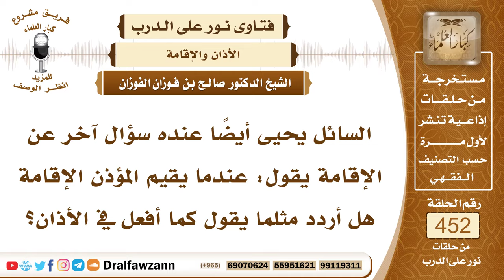6338- هل يشرع الترديد في إقامة الصلاة - الشيخ صالح الفوزان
"6338- السائل يحيى أيضاً عنده سؤال آخر عن الإقامة يقول: عندما يقيم المؤذن الإقامة هل أردد مثلما يقول كما أفعل في الأذان؟
الجواب: نعم يتابع المقيم كما يتابع المؤذن؛ لأن الإقامة أذان والنبي ﷺ أمر بمتابعة المؤذن بأن يقول مثلما يقول
السيرة الذاتية:
للاشتراك في قناة الشيخ صالح الفوزان

14_ الشيخ محمد أمين الشنقيطي
يتيوب

15_سماحة المفتي عبد العزيز آل الشيخ
 يوتيوب

رئيس الفريق
لمشروع كبار العلماء